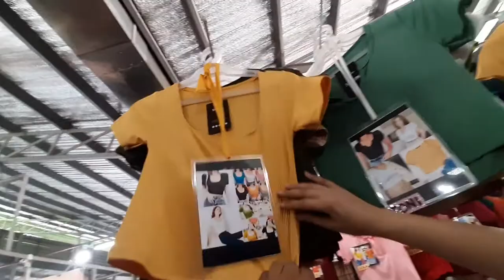Taytay Tiangge Balik Normal Na! Tara Samahan Niyo kaming Mamili Muli Sa Taytay Tiangge! | Part 3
Taytay Tiangge Balik Normal Na! Tara Samahan Niyo kaming Mamili Muli Sa Taytay Tiangge!